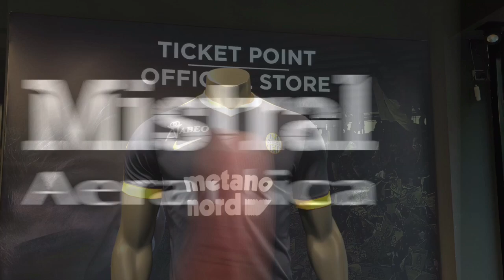Hellas Verona, prima maglia 2017/18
Da oggi sono disponibili le nuove divise dell'Hellas Verona. Maglia blu e pantaloncino bianco la prima muta, maglia giallo e pantaloncino blu la seconda